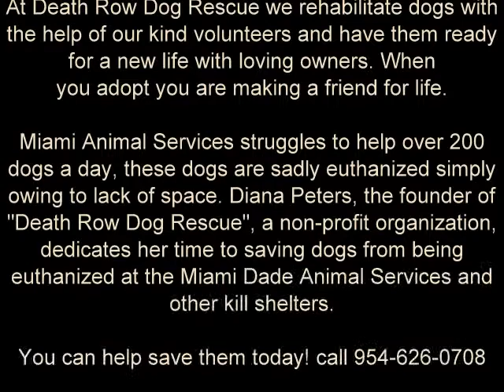Death Row Dog Rescue-The Truth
Saving even just 1 dog from a horrible death is worth it